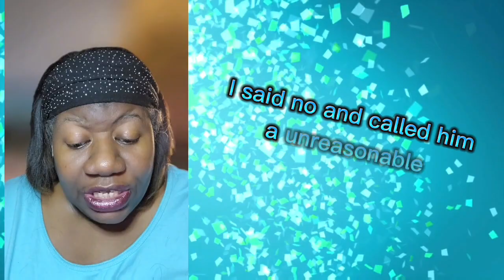Would you pay Rent 2 UR Husband ⁉️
Would you pay rent to your husband for using a room in his home?